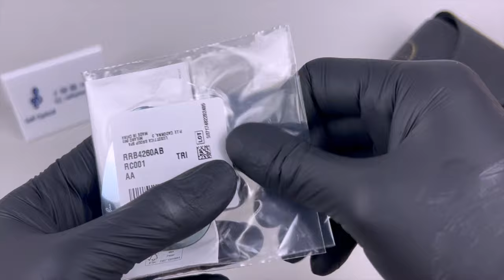รุ่นนี้ส่งมาเปลี่ยนเลนส์กันเยอะ แว่นกันแดด Rayban RB4260D แว่นเขาเราซ่อม Ep37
SELF จำหน่ายสินค้า และ อะไหล่ลิขสิทธิแท้ พร้อมบริการสั่งอะไหล่ พร้อมประกอบให้ฟรี ไม่มีค่าใช้จ่าย

ซื้อกับ SELF ซื้อด้วยความมั่นใจ